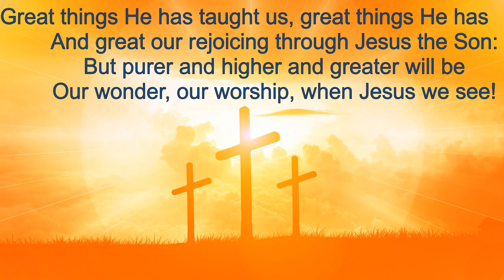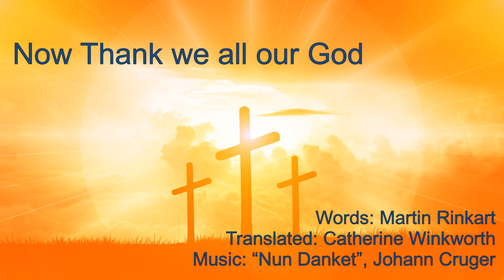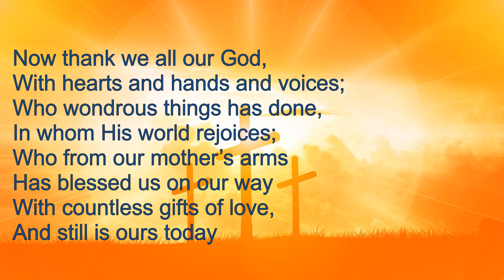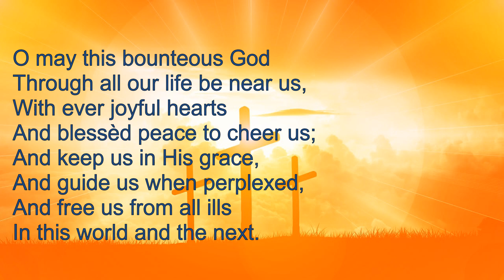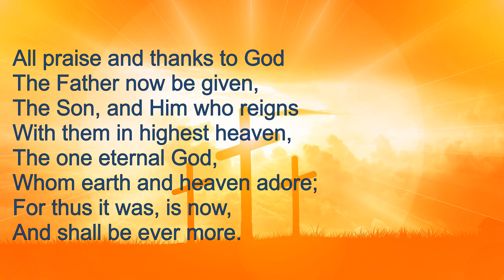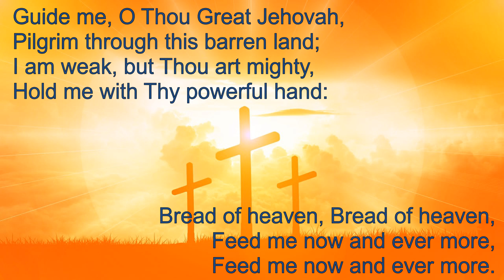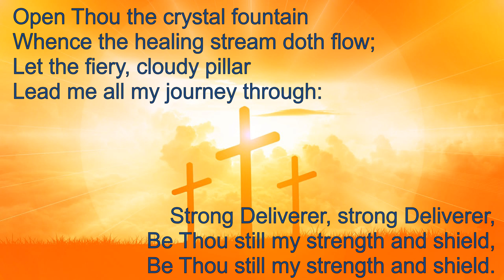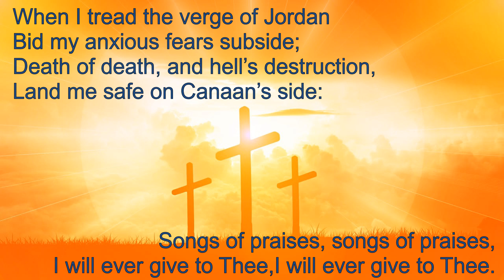Thanksgiving and Farewell, to Rev Heini Jones, 28th July 2024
Welcome to Siloam Baptist Church's Thanksgiving and Farewell Service to the Rev Heini Jones, on Sunday Evening 28th July 2024.
This marks the end of Heini’s time as pastor of Siloam Baptist Church, which began in December 1987 and finishes now in July 2024 – over 26 years as pastor.
Our thanks to those who took part in the Service: to Parti Llwchwr, Howard Phillips and to those who brought greetings – Ian Lewis, Rev Layfetta Masih Vicar of St Hillary Killay and Phil Davies of Dunvant Christian Fellowship.
We should like to apologise that one of the cameras recording the Service developed a fault and we could not record the Service effectively. It is hoped that this does not spoil your sharing with us.